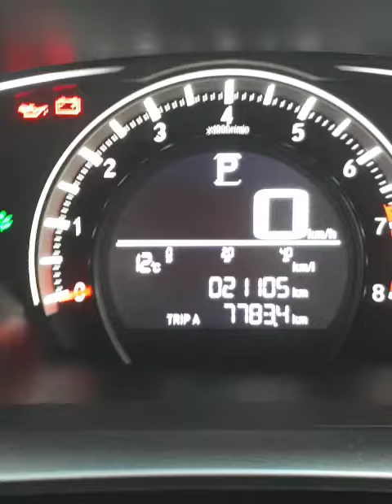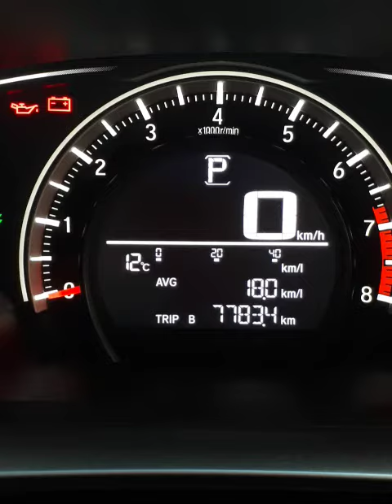HONDA CIVIC 1.8 Fuel Average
Best mileage Honda Civic 1.8 mileage